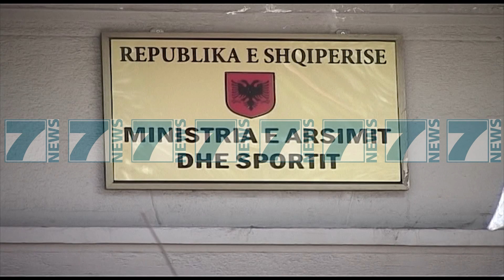LEVIZJE TE TJERA NE ADMINISTRATE, PADI E PEZULLIME TEK FINANCAT - News, Lajme - Kanali 11